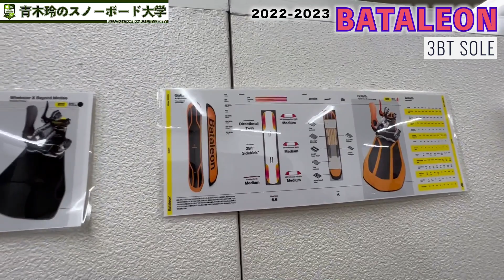【BATALEON [ライダーワカ解説] ：2022-23モデル展示会】三面のソールは雪をかき分け推進する。キャンバーの安定感と3BTの操作性を体感して欲しい！スノーボードの世界観が大きく変わるはず！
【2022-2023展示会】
BATALEON：3BT構造
このブランドだけ乗り味が違う！
やってることが違う。
是非違いを体感して欲しい。

1_ハウツー動画見てワクワクしながら滑りに行く。
2_滑っている時もリフトの上でハウツー確認。
3_ラジオ配信聴きながら滑ったらまさにプライベートレッスン。
4_ライブ配信で質問をぶつける。
5_青木玲が回答します。